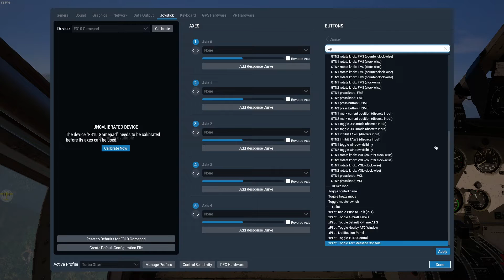Whistler Green Lake (CAE5) to Vancouver Harbour (CYHC) | Turbo Otter | X-Plane 11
After loading a new set of passengers we return from the beautiful Green Lake to Vancouver, this is a backtrack of our previous route but is a lot easier to flight as the area around Vancouver is flatter and we have ample time and space to descend. Wind was blowing from the west so we circled around the harbour to land against the wind. Decent landing and I think this time we had a very nice docking.

From: Whistler, Green Lake (CAE5).
To: Vancouver Harbour (CYHC).
Flight: Harbour Air 1055.
Aircraft: vFlyteAir Turbo Otter.